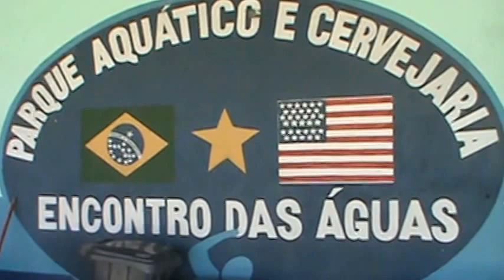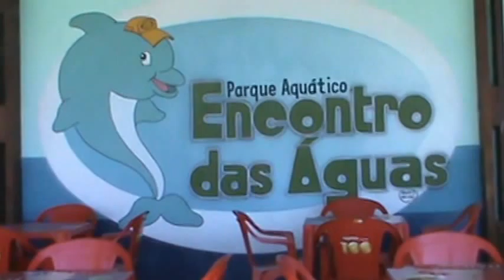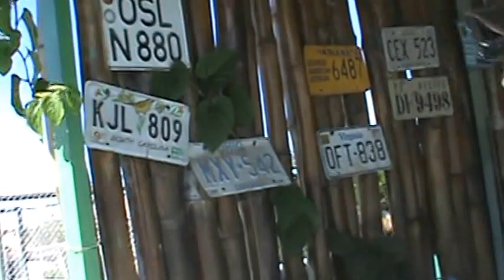PÃO DE AÇUCAR PARQUE AQUATICO ENCONTRO DAS AGUAS 06 09 2015